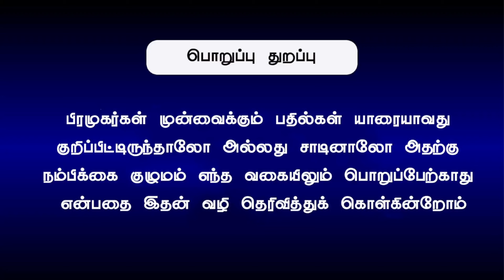NETHIYADI NAMBIKKAI | PART 1 | CHANDRAKUMANAN | PAR MALAYSIA | MITRA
நம்பிக்கை நெத்தியடி நிகழ்ச்சியில் டத்தோ சந்திரகுமணன் கலந்து கொண்டார்.

இந்திய சமுதாயத்தின் மேம்பாட்டிற்காக ஒதுக்கப்பட்ட 100 மில்லியன் முறையாக பயன்படுத்தப்படுகின்றதா? என்பதை ஆய்வு செய்ய வேண்டும்.

குறிப்பாக யாருக்கெல்லாம் நிதி வழங்கப்பட்டது? எத்தனை விழுக்காட்டினர் மித்ரா திட்டத்தின் வாயிலாக பொருளாதாரத்தை மேம்படுத்தி கொண்டார்கள் என்பதை விளக்க வேண்டுமென பார் மலேசியா அமைப்பின் தலைவர் டத்தோ சந்திரகுமணன் நெத்தியடி நிகழ்ச்சியில் கேட்டுக் கொண்டார்.